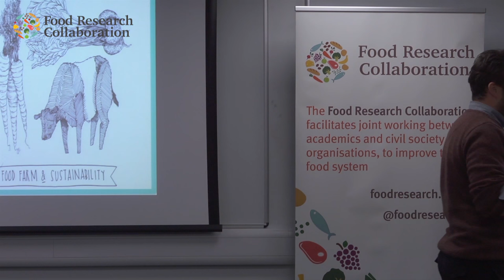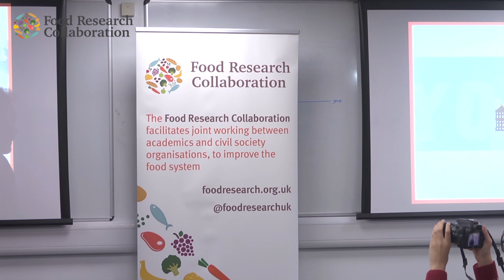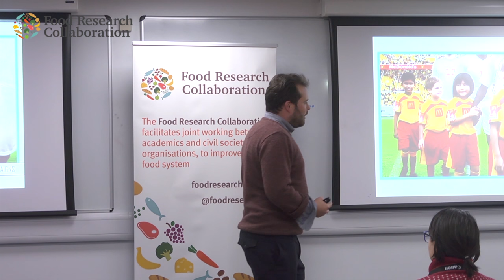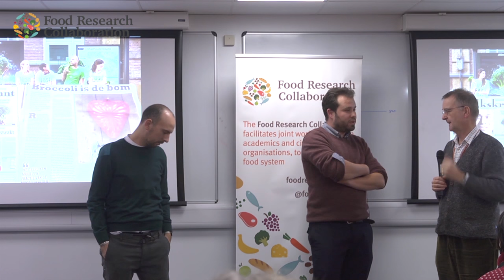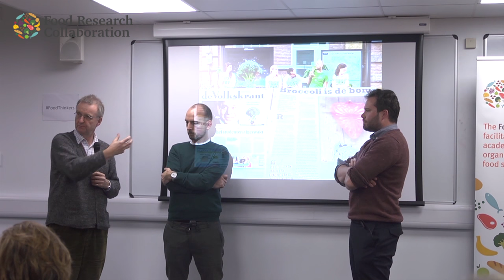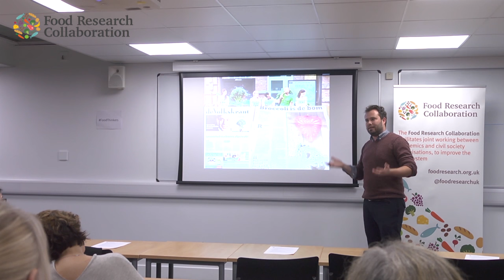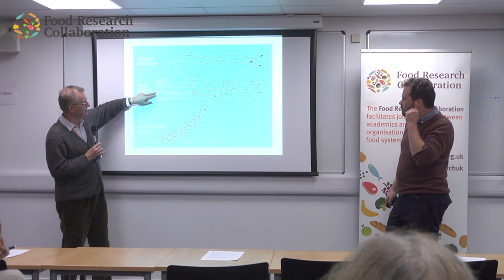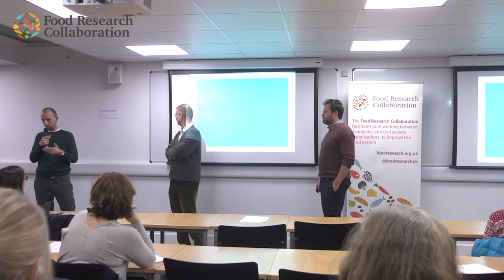Food Thinkers: Samuel Levie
"The Food Cabinet- Transition by Doing", a talk held by Samuel Levie, followed by Q&A with Samuel Levie and Sebastiaan Aalst
20 January 2016, Food Research Collaboration